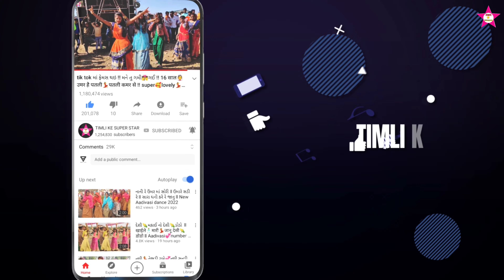MP Gujarat मा फेमस सोरी रमीला || रमीला रमीला करीने सोरा गाडा || super dance video 2023